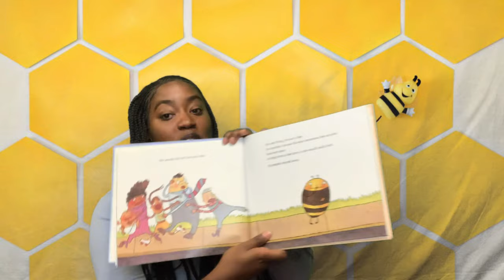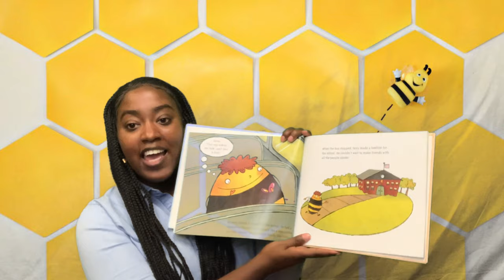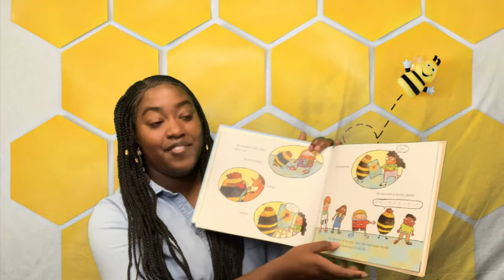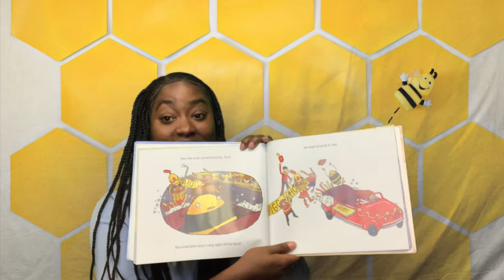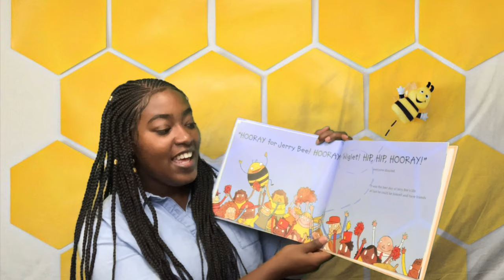Bee Wigged Story Time Short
What if you could "bee" something else? Find out how it went for this bee in this fun tale!